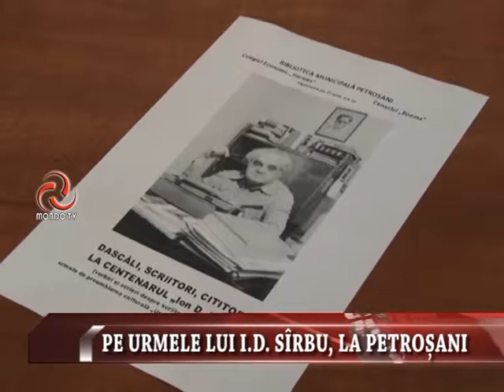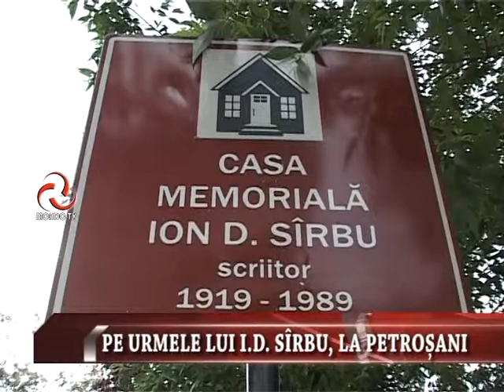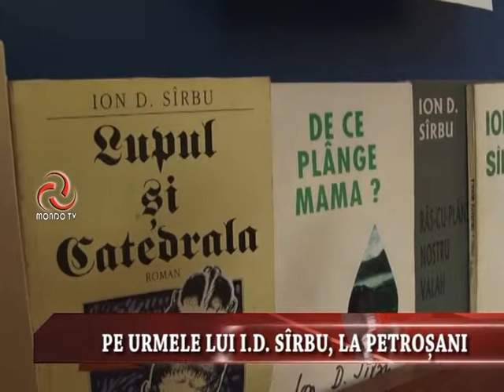ȘTIRILE MONDO TV : PE URMELE LUI I D SÎRBU, LA PETROȘANI